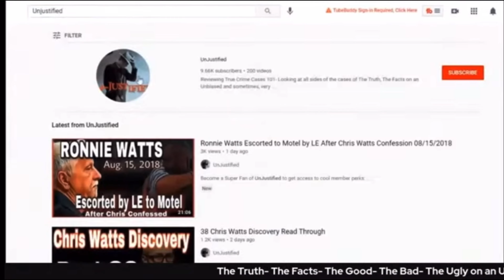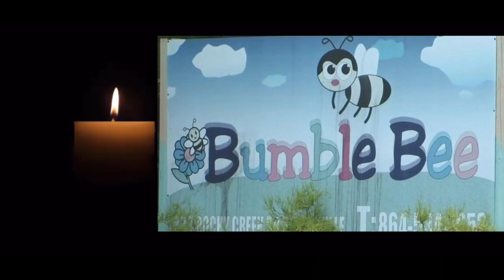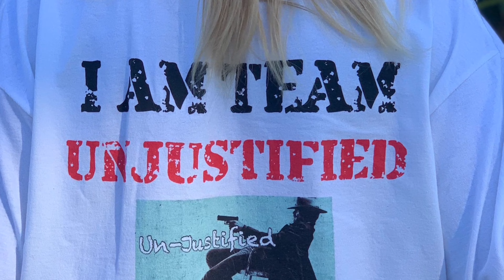Justice for Zion Lee Watson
One year old Zion Lee Watson was given a goldfish cracker on his first day ever being in daycare, by an employee. Zion choked on the cracker and passed away on Monday- July. 19, 2021

UnJustified covers only Closed and Cold Cases that are questionable as well as just flat out UnJustified

I am not an attorney. My videos should not be construed as legal advice. You should seek legal counsel if you believe that you are a victim of police misconduct. The facts presented in my videos are not indicative of my personal opinion. Laws, case law, ordinances, policies, legal doctrine, and all other jurisprudence is subject to the interpretation of the court. The videos shown are designed to be educational, and informative. They should never serve as legal advice under any circumstances. The content provided is in no way intended to provoke, incite or shock the viewer. My content was created to educate citizens about constitutionally protected activities, law, and civilian rights, and to emphasize the importance of constitutional awareness.